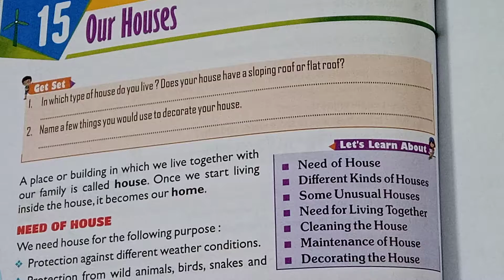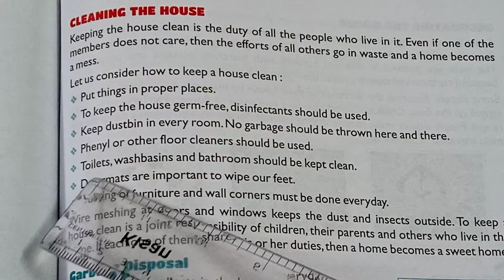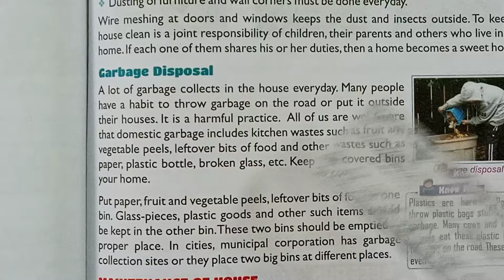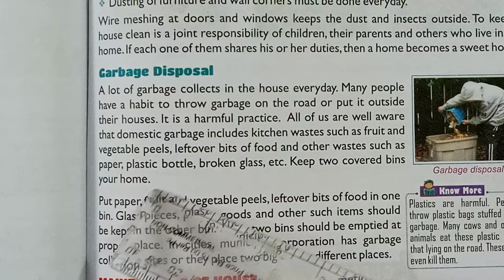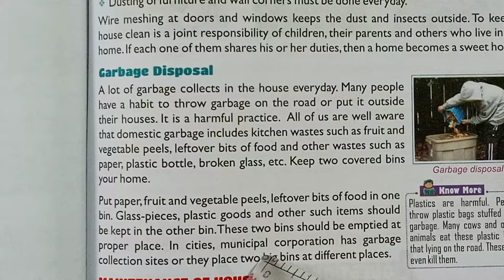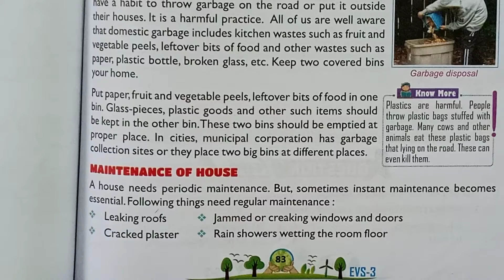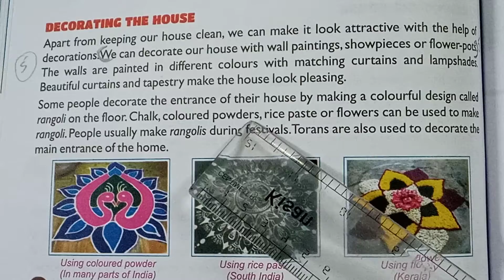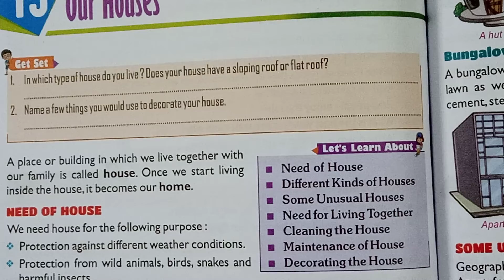class 3rd EM EVS Ch 15 Part 2 By Mrs Jyotsna Gupta